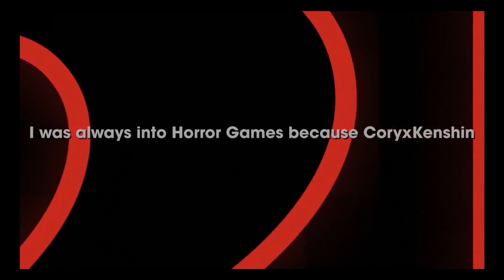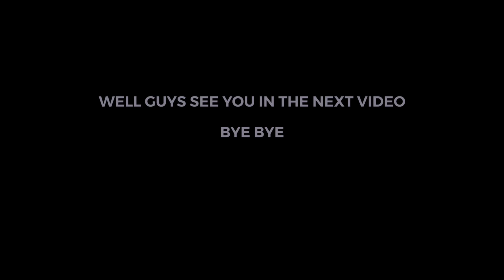Montgomery Gator!!!! WTF!!! || Five Nights at Freddy's: Security Breach (Part 4)